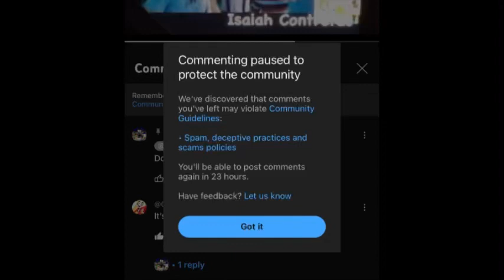Really?…..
This year keeps getting worst and worst